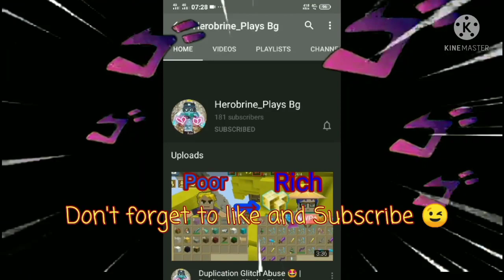NEW FREE G CUBES HACK !! 🤯😍✨ (💯 Real!?) Blockman Go | Bedwars